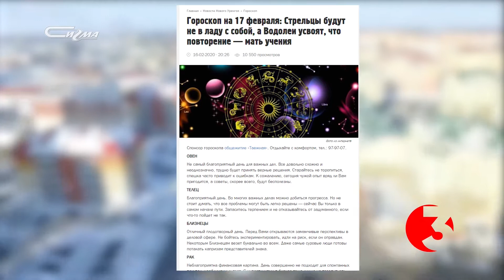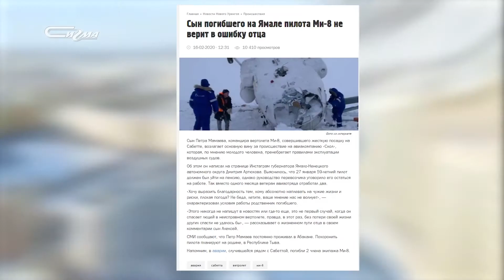Начитали от 17 февраля 2020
Новость о "Человеке года" лидер топа НУР24